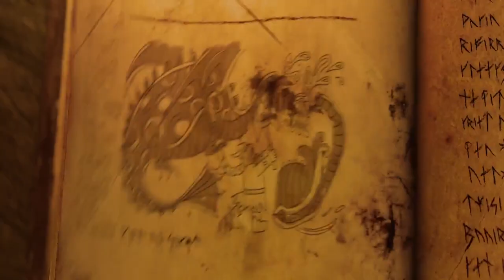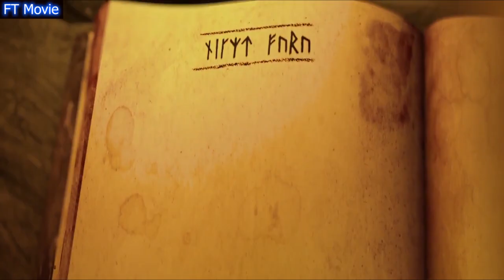สปอยหนัง อภินิหารไวกิ้ง พิชิตมังกร รวมภาค 1-2 How to Train Your Dragon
เนื้อหาภายในช่องจะเป็นการ สปอยหนัง พากษ์หนัง สปอยซีรี่ย์ สปอยการ์ตูน นะครับ ฝากกดไลค์ กดแชร์ กดติดตาม เป็นกำลังใจให้ด้วยนะคับ